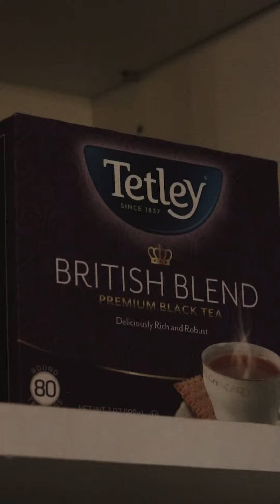Setting Alarms - The 150th Open at St. Andrews 2022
The 150th Open at St. Andrews is here, time to set the early alarms.  Once a year a no snooze policy is strictly in effect, where tea or coffee is a nice pairing to the best battling on links golf.

Scotland holds an important part of history in the game, the epicenter of design, technology, rules, and growth.  Hopefully this short gets you feeling ready for the week and the camaraderie in knowing another golf homie is rising + shining to the early alarm.